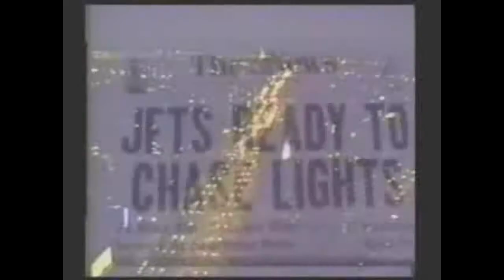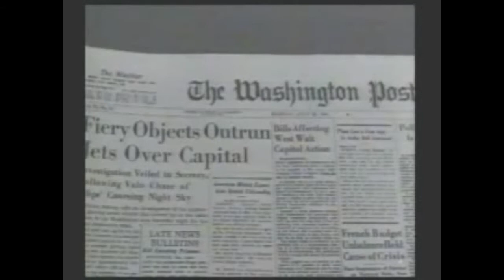Ovnis sur Washington en 1952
archives d'ovnis en 1952 aux état unis